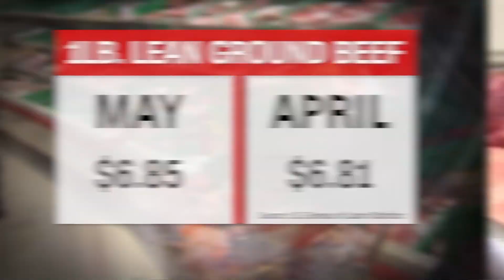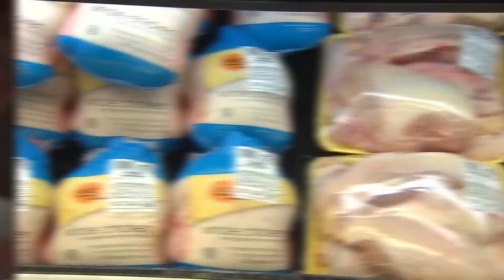Cost of July 4 cookouts on the rise this year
The cost of groceries for that summer cookout is up this year.